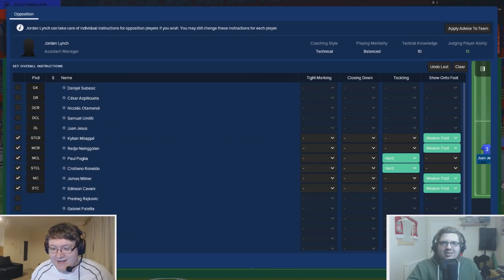CREATORS CUP FACE OFF vs DOCTORBENJYFM | MATCH 2 | FOOTBALL MANAGER 2018